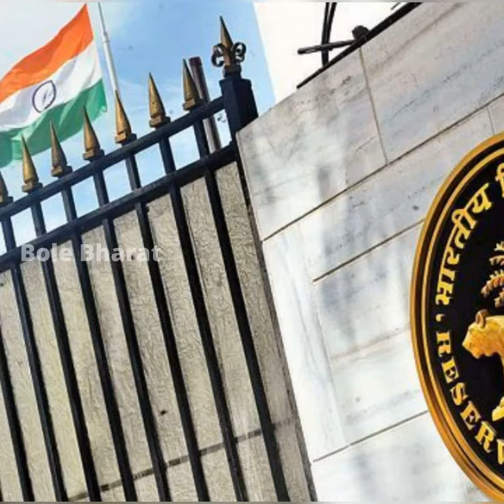हमारे झुठलर महाराज के सत्ता हाथ मेंआने बाद जीडीपी पाताललोक में पहुंच गई हैं ।